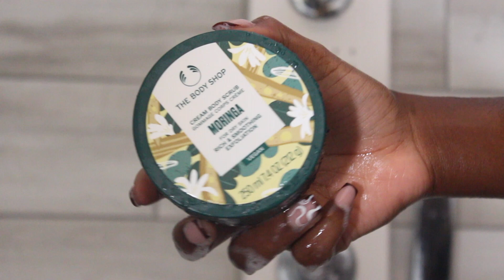MA MORNING ROUTINE | aesthetic, spa à la maison , Selfcare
📢Je vous montre ma routine du matin , très spa et cocooning à la maison.
(Produits mentionnés)
- Nettoyant doux Dove
- Nettoyant frais Dr. Bronner's
-  Gommage corps : The Body Shop
- Gommage exfoliant pied
-  Brume nettoyante illuminatrice Topicals Faded :
- Crème Hydratante CeraVe
- Brume à base d'huile Aveeno
- Deodorant Dove
- Nettoyant visage mousse Avène

___________________________Timestamps
00:00 Intro
00:13 Productivité
01:04 Routine douche
03:40 Soins du corps et produits
04:45 Skincare visage
07:05 Outro